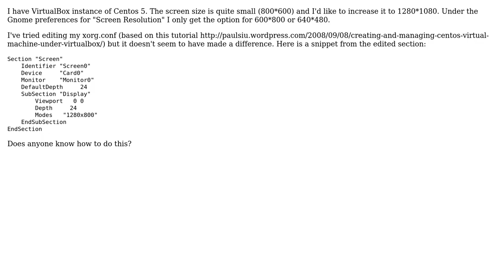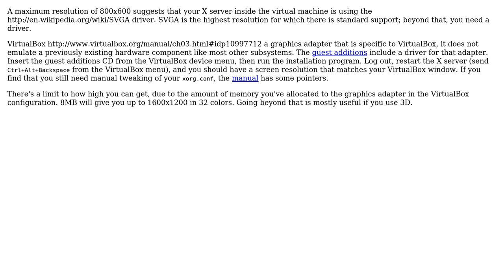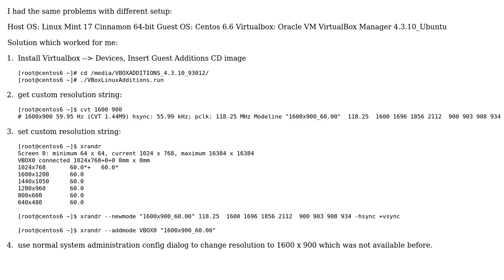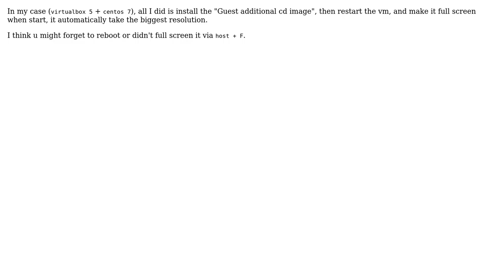Unix & Linux: Increasing Screen Size/Resolution on a VirtualBox Instance of Centos (7 Solutions!!)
With thanks & praise to God, and with thanks to the many people who have made this project possible! | Content (except music & images) licensed under cc by-sa 3.0 | Music | Images & others | With thanks to user user96914 user sleif user marmot 1333 user Joshua Simon Tarcisio Fenech user Jeff Schaller user Gilles 'SO- stop being evil' user Eric Wang user daveloyall user Beachhouse user Aaron Newton and the Stack Exchange Network Trademarks are property of their respective owners. You are responsible for your own actions.